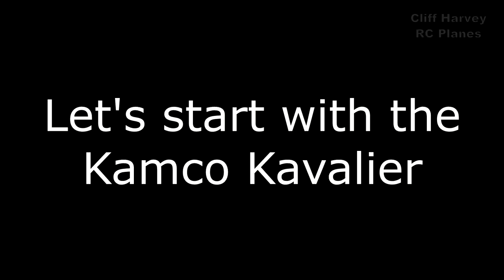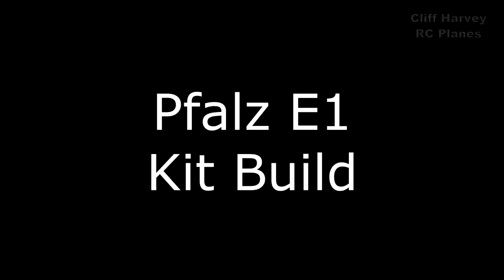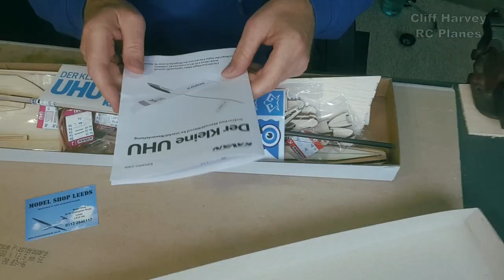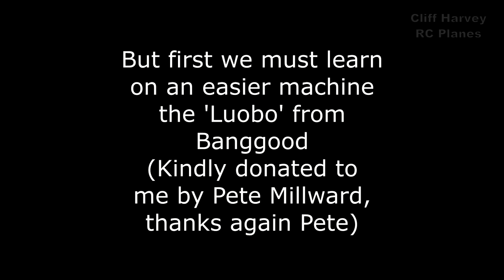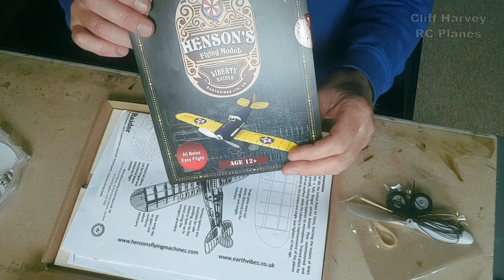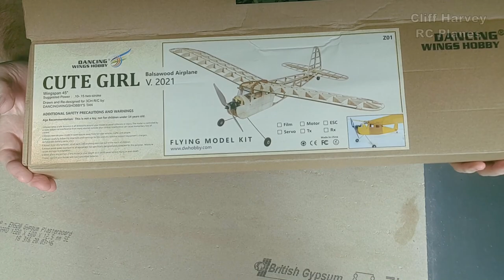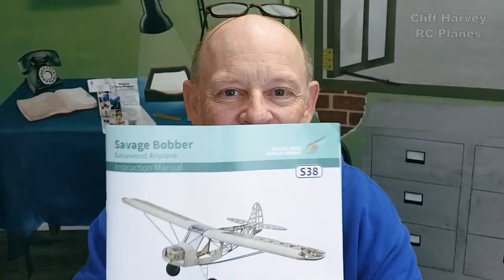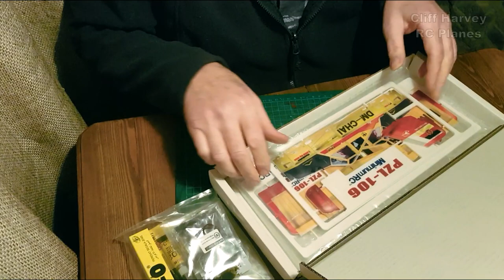A Record Year of Model Plane Building!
It’s been a VERY busy 12 months, 17 models built and flown (not 15 as I said in the intro!), from Autogyros to Gliders and Warbirds to Witches, sit back and enjoy the mayhem. Individual models are time stamped below if you want to jump to a particular place in the video, also the entire playlist where the video can be found is linked in blue.

0:00 Introduction
3:55 Kamco Kavalier
5:25 Lancaster Conversion
7:55 Pfalz E1
10:18 MinimumRC ASG-32
12:11 Macchi M5
13:30 ASG-32 Enlarged
15:36 Uhu Glider
17:58 Atom Autogyro
19:55 Henson’s Fokker DVIII
20:23 Guillow’s Bird Dog
21:26 Liberty Raider
24:17 DW Cute Girl
25:47 Flying Witch
27:40 DW Savage Bobber
30:34 MinimumRC PZL106 and A6M Zero
32:35 Willy Nillies Mustang